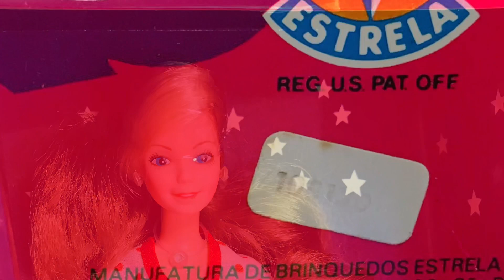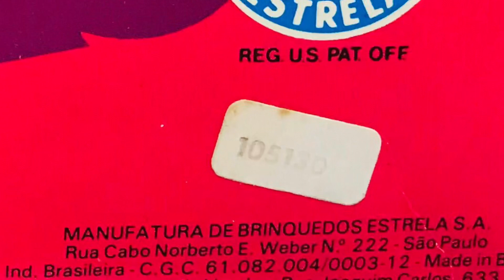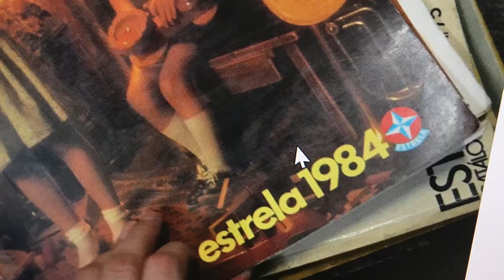Boneca Barbie Estrela de 1984 com Pulso Flexível na Caixa Original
Uauaua Bom motivo pra comemorar!!! Chegou ao meu acervo de Coleção de Barbie Estrela anos 80 uma impecável boneca que nunca foi removida da caixa com cabelo lacrado! Boneca Barbie Estrela modelo 10.51.30 de 1984  veste calça preta, blusa branca de poá vermelho em estilo manga morcego, detalhe cabelo castanho claro com mecha e com Pulso Flexível
Caixa Original!